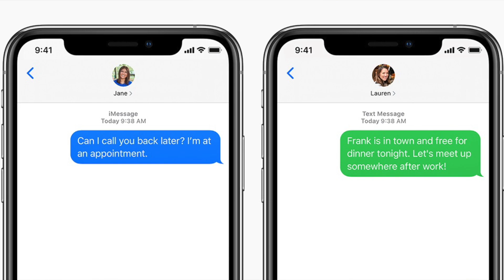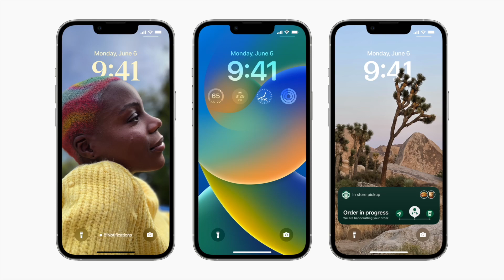WWDC 2023 is going to be STACKED!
WWDC is coming SOON with invites expected in the next week or so. And the event itself promises to be PACKED! Not just with iOS 17, MacOS somewhere in California, iPadOS, TV and HomePod software, but also the new MacBook Air in 2 sizes packing M3, possibly a Mac Pro and maybe EVEN our first look at the Apple Reality headset… So let’s talk

Okay, I’ve spent the past couple of weeks more on building the new studio than scripting, so apologies, this is going to be bullet points I expand on… and as always, throw your questions in the comments with Hashtag iCaveAnswers so I can address them later in the week.

June 5th to 9th? Guess but fits in with form. In person again? Guess the tagline. Play on?

We’ll come to the hardware in a minute, but first, the usual WWDC fare, software.

iOS 17
Was going to be a bug fix and optimise release, German now says “nice to have” most requested features.
Theme Kit? Building on Home Screen customisation - fonts, icons, colours.
RCS in messages? Avoid antitrust?
Alternate app stores - legally mandated.

iPadOS
Some stuff from iOS 16 last year - home screens
Better file manager? Maybe?
Coming soon, iPad sucks and it’s your fault.

WatchOS - better sleep tracking? What else do you want??

TV & HomePod - better Homekit maybe.

Hardware:
M3 - 3nm Ray Tracing?

Mac Pro?

Death to the 13” Pro? Maybe.
iMac 24” M3?
Mac mini? Maybe not now they include M2 Pro.

Apple Reality - $3k, Dual 4k Sony displays with 4micron pixels, external battery. Possible dual M3 in DTK, M3 Pro in retail?